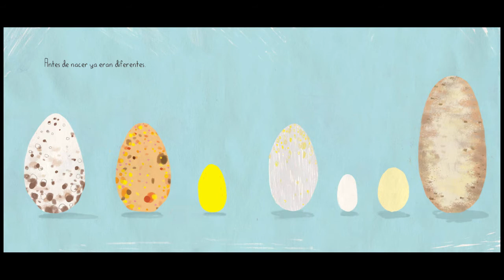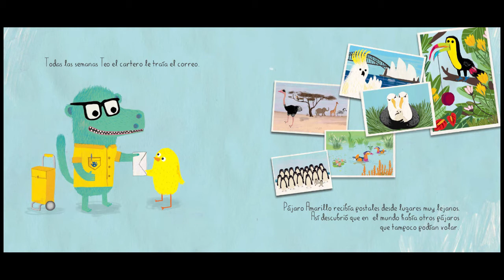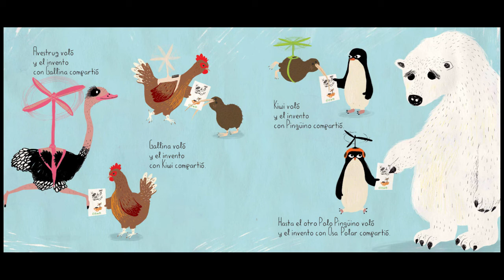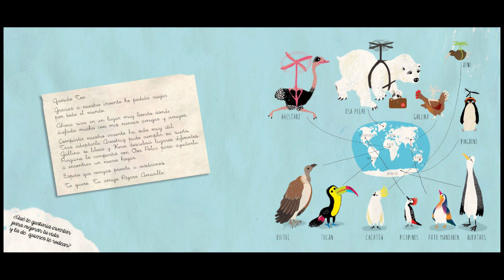Pájaro amarillo - Olga de Dios